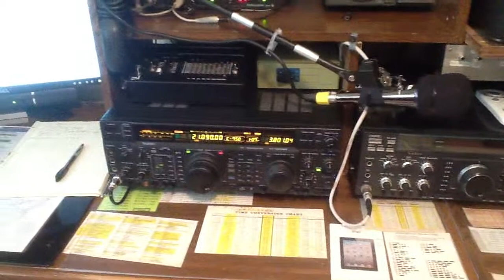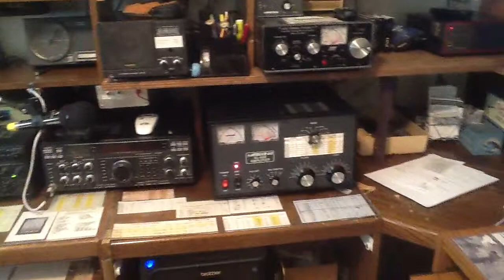BARTG RTTY Contest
AK5Y Working the BARTG HF RTTY CONTEST 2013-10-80 METERS...